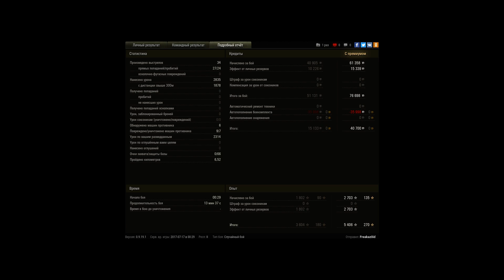AMX_12t_westfeld